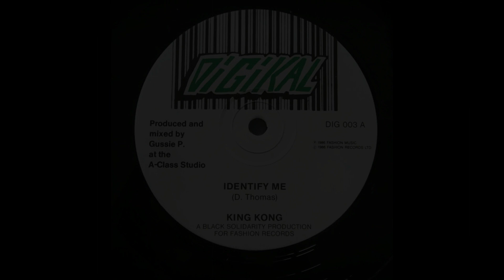King Kong - Identify Me (Digikal)